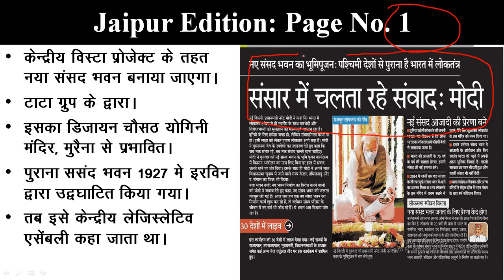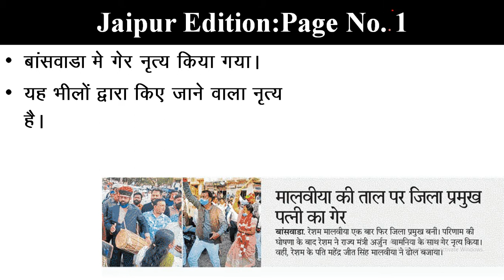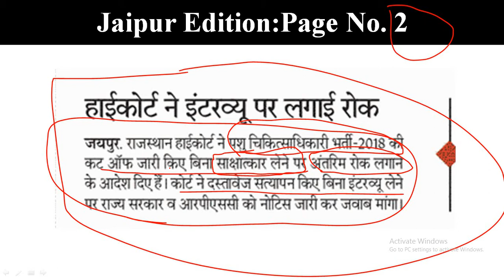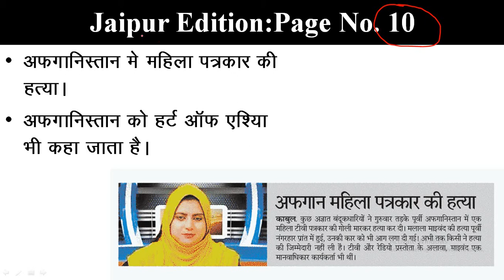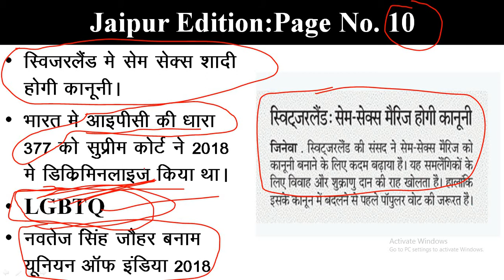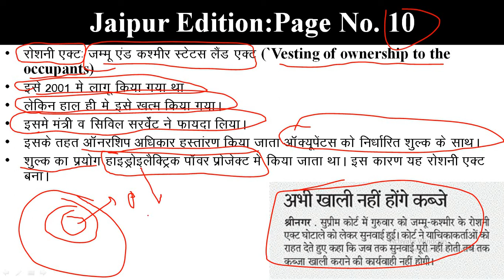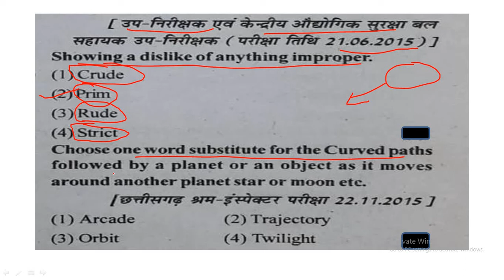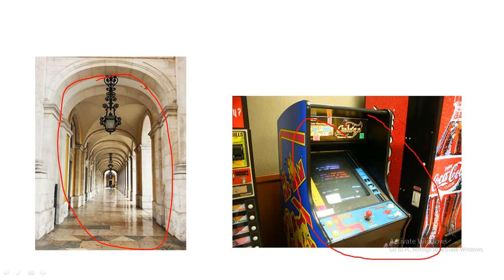Rajasthan Patrika Newspaper Analysis | 11 Dec. 2020 | Current Affairs | RPSC RAS Patwari